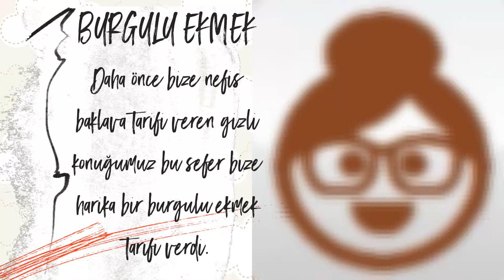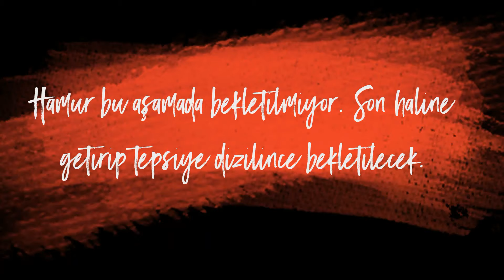Burgu Ekmek Nasıl Yapılır? (Özel Konuğumuzun Nefis Tarifi)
MALZEMELER:

- Un (Aldığı Kadar, yaklaşık 1.0-1.5 kg arası)
- Yarım paket yaş maya
- 1/2 lt su
- 1 silme yemek kaşığı tuz
- 1 tepeleme yemek kaşığı şeker
- 2 yumurtanın tamamı
- 1 yumurtanın beyazı hamura,
 sarısı üzerine sürmeye
- 100 gr tereyağı
- 100 gr ayçiçek yağı

Çeşitli Pasta Süsleme Yöntemleri, Pasta Süsleri Yapma Anlatımları ve Tatlı Tarifleri Bu Kanalda...

Yorumlara merak ettiğiniz figürleri yazabilirsiniz. Planlayıp videosunu çekebiliriz.

Diğer Hesaplarımız
Küçük Prens Tatlıları: